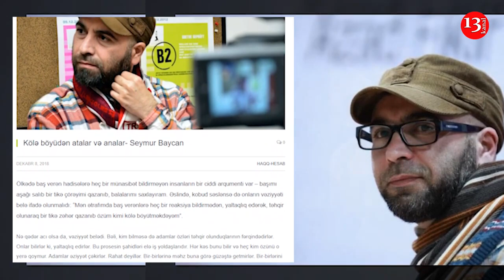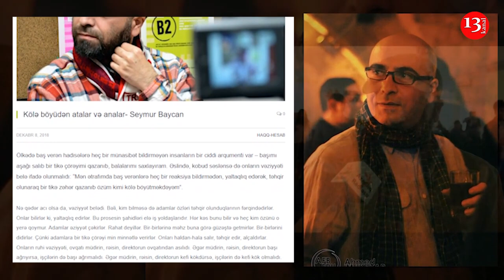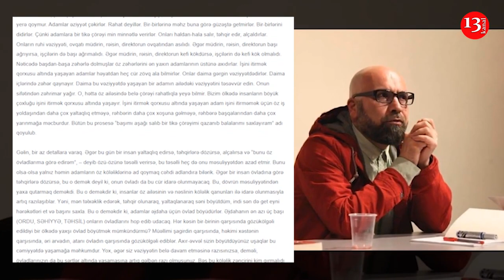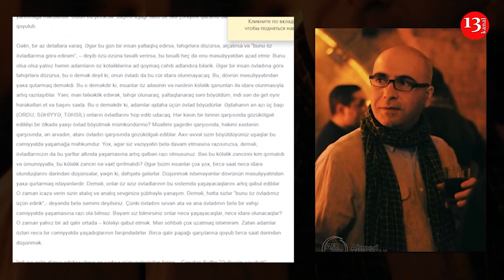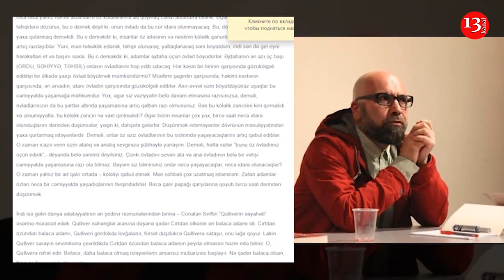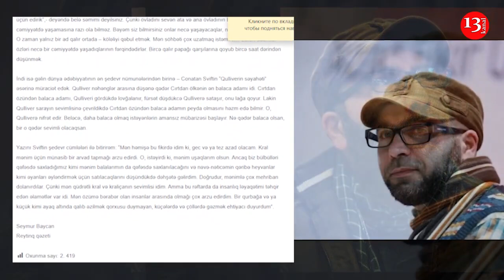"Kölə böyüdən atalar və analar"-Seymur Baycan- Kanal13-də PODCAST: Yazin ki, OXUYAQ